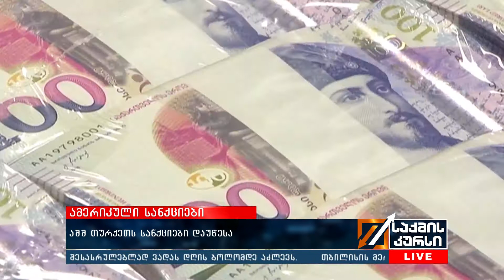საქმის კურსი - 15.10.2019_22:45 - გადაცემა სრულად